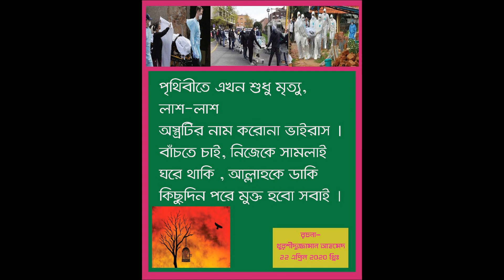Song for Coronavirus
Khurshiduzzaman Ahmed